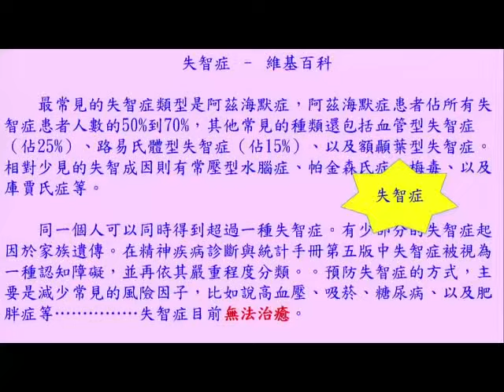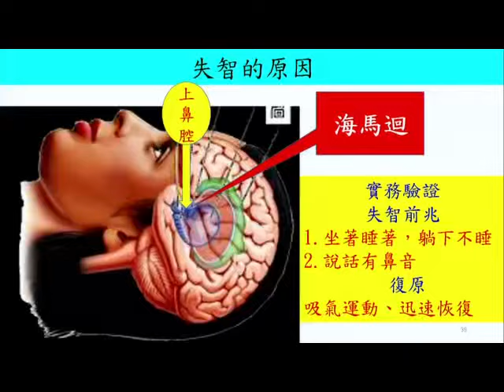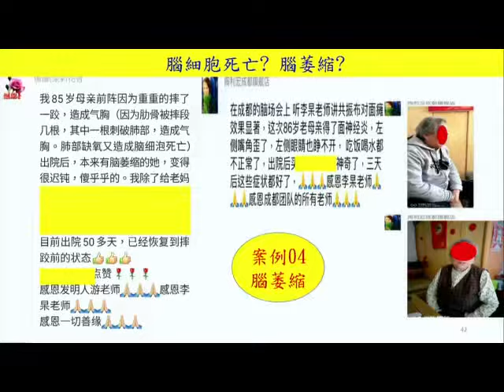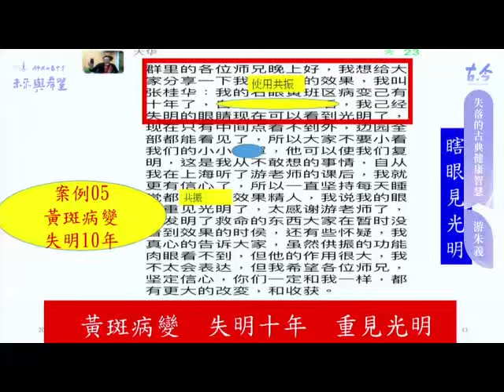【 失智阿茲罕默 20 分鐘治癒】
⋯ 賴先生　轉貼分享 ⋯

這真的很神奇每天
做大力吸鼻的運動
竟然可治癒
失智症
阿茲海默症

還能治好黃斑病變